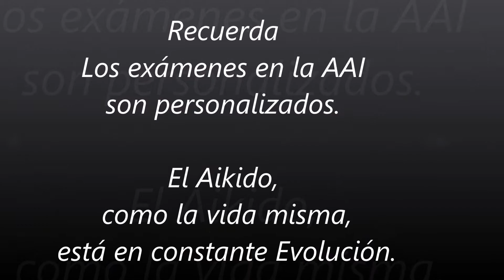8,5 KYU, Aikisur-AAI, Dojo Shindokan, Navalcarnero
Este vídeo tiene como objetivo ayudar a preparar el examen a los futuros niños y niñas que se presenten para este grado en el programa de Aikido infantil de la AAI, Aikisur, España, bajo la dirección de Toyoda Shihan.